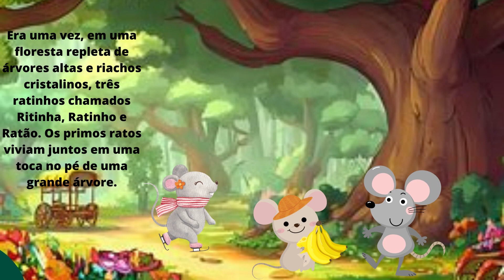Os Três Ratinhos e o Gato Pé Peludo | História Infantil | Lúdico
"Em um cantinho da floresta, três ratinhos chamados Ritinha, Ratinho e Ratão vivem em uma toca aconchegante. Mas a paz deles é ameaçada quando o temido Gato Pé Peludo aparece! Prepare-se para uma aventura cheia de perseguições, planos mirabolantes e muitas risadas enquanto os ratinhos mostram que inteligência e união são armas poderosas contra os medos. Uma história encantadora que ensina que até mesmo o mais pequeno pode enfrentar os maiores desafios com coragem e determinação. Venha se divertir e aprender com 'Os Três Ratinhos e o Gato Pé Peludo'!"